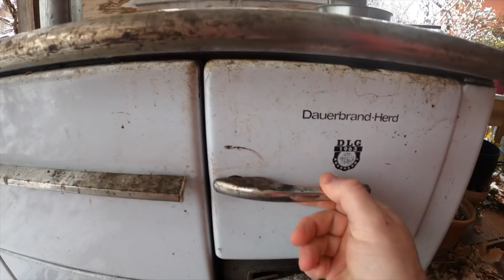Bau das an, um dich und deine Hühner zu versorgen.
Wenn du dieses Getreide in deinem Garten anbaust, wirst du gute Erträge haben, es ist Nahrung für dich und deine Hühner, die Erträge sind gut und es bietet mehr gesunde Inhaltsstoffe als Weizen und Co. Du kannst daraus Pfannkuchen, Fladenbrot oder Brei machen und sogar dein eigenes Bier brauen.

Wie man Hirse anbaut, erntet, drescht, entspelzt, mahlt und verarbeitet, zeigt dir Rigotti in diesem Video.

Getreidemühle elektrisch(*)
Getreidemühle manuell(*)
Reibe für Zitronen, Ingwer, Käse, Muskat...(*)

0:00 Intro
0:21 Die Ernte
2:22 Ernte trocknen
2:39 Dreschen und entspelzen
8:44 Ernte wiegen
9:10 Körner mahlen
10:08 Die Spreu vom Weizen trennen
14:53 Hirsebrei kochen

Pop-Schutz (wichtig)